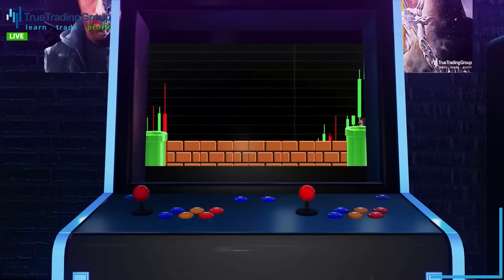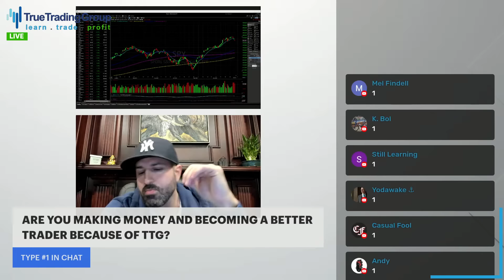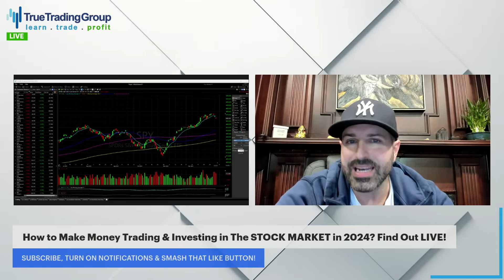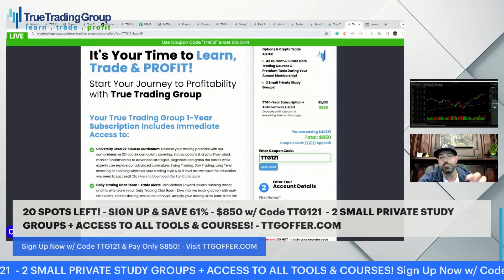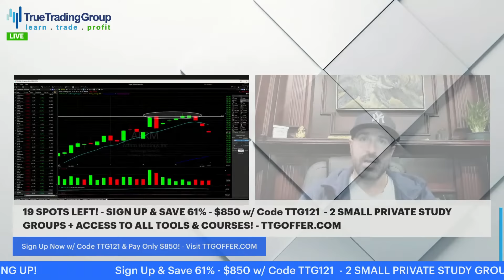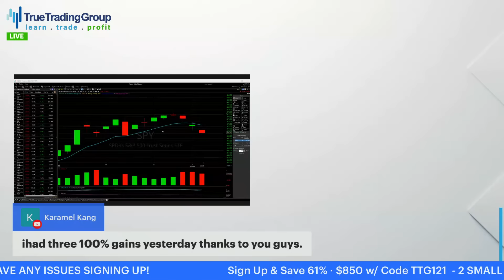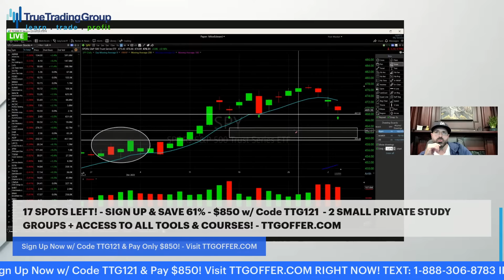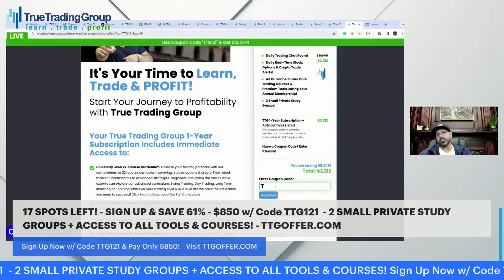How to Make Money Trading & Investing in The STOCK MARKET in 2024? Find Out LIVE!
We're 2 days in to the 2024 stock market and you're still wondering how to make money trading this year?! Listen up because we're going to explain how to make money investing, how to make money trading stocks, how to make money options trading, and how to make money trading futures this year..TONIGHT! We snagged MORE triple-digit gains Today and fully expect this trend to continue.

Join us LIVE Today, January 3, 2024, at 8:30pm ET on True Trading Group's YouTube Channel.

Why is this Stock Market Live Trading Stream So Important?:

If last year taught us anything to learn about the stock market today it's to expect the unexpected. Whether that's a massive rally to new all-time highs in the SPY, Dow, or NASDAQ stocks like some anticipated in 2023... or a massive pull-back and potential 2024 stock market crash, there are plenty of ways to make money trading. But it doesn't happen by osmosis and it all depends on how you're positioned. Using a proven trading strategy to profit is where it all begins!

Whether you’re a beginner or an experienced trader, there's something for everyone. Connect with a community of like-minded individuals passionate about trading. Something BIG is about to happen in the New Year & tonight we'll show all traders and investors exactly what it is and what they need to know about making money trading in the stock market in 2024!

Gain exclusive insights on how to make money in the stock market in 2024, no matter the market conditions. Whether you're a seasoned trader or just starting, this stream is your gateway to smarter trading.

THE TIME TO TAKE ACTION IS NOW!
The best time to plant a tree was 30 years ago. The next best time is NOW. It's time you take control and take action. This week is packed with stock market moving events and stock market news & you need to be prepared!

IT DOES NOT MATTER:
Whether you're trade stocks, options, futures or crypto. Whether you're day trading, swing trading, long term investing or scalping. Whether the stock market is crashing or whether the stock market is running to new highs as long as you're ready to Make Money trading live in the stock market this week, True Trading Group has you covered. Don't miss the True Trading Group's Stock Market Live Stream.

INVESTING & PERSONAL FINANCE: Whether you're a stock market beginner or a pro trader, we’ve got you covered. Learn about Personal Finance, Dividends, and the Best Stock Trading Apps to maximize your profits.

USE BREAKING STOCK MARKET NEWS TO YOUR ADVANTAGE NOW: True Trading Group is bringing you real-time Stock Market Updates and Breaking StockMarketNews, ensuring you stay a step ahead in the game. Keep an eye on our channel for the latest from CNBC, YahooFinance, foxbusiness and other reliable stock market news & financenews sources.

0:00 Countdown
5:29 Intro
14:24 Members Sound Off
27:01 Non Members Sound Off
28:22 Join Today
40:43 Going Over Stocks
56:30 $SPY
1:05:15 Adam “SUGE”
1:06:40 $SPY
1:11:09 Layoffs Affecting Stocks
1:16:56 TTG Platform